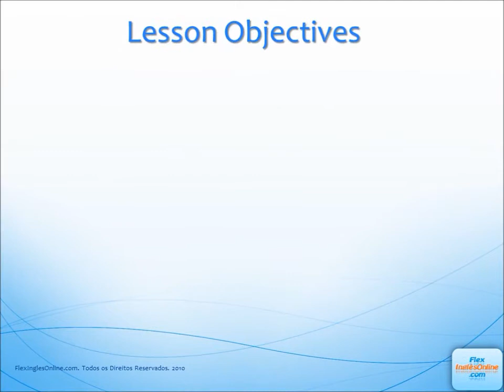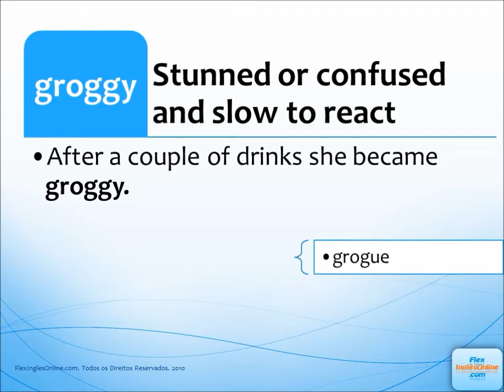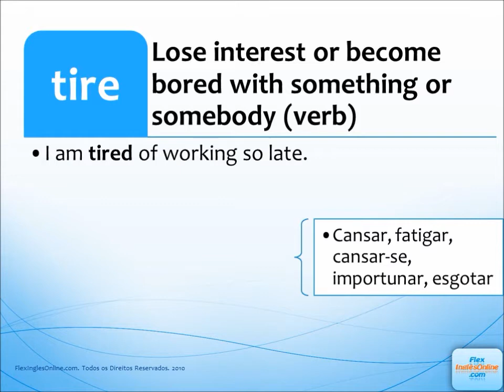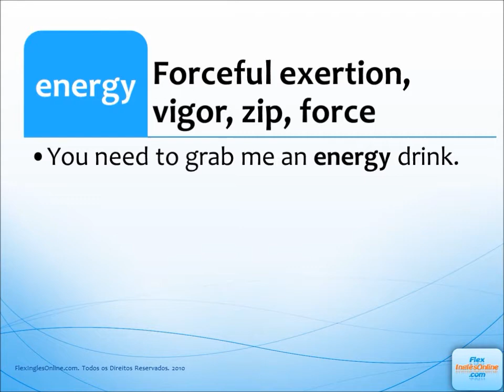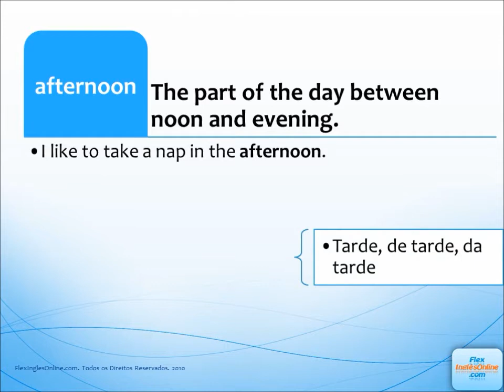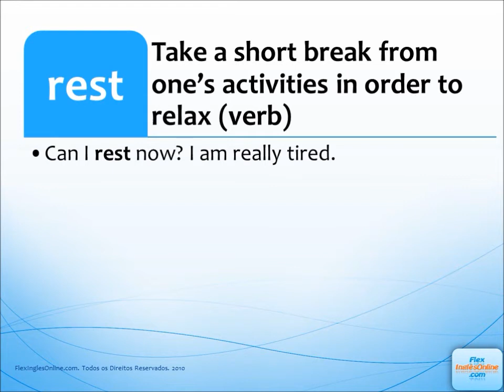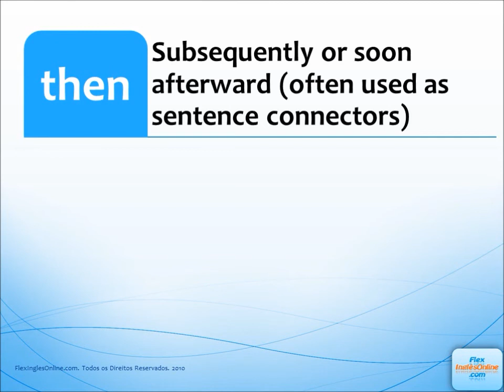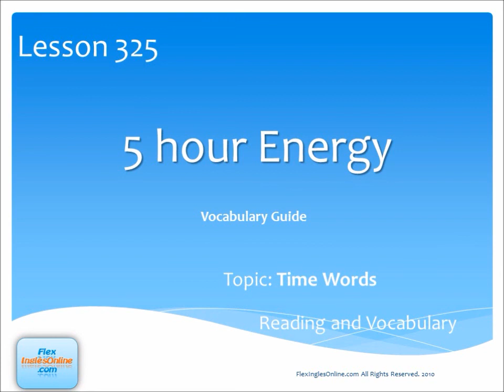English Lesson 325 - 5 Hour Energy (Aumente seu vocabulario em Ingles)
| Muito mais recursos para voce alavancar o seu ingles. |

Pratique o que Aprendeu va direto aos Quizzes